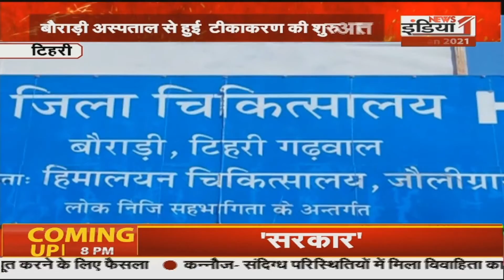Devbhoomi: सीएम त्रिवेंद्र सिंह रावत ने कोरोना वारियर्स को किया सम्मानित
Airtel - 350,
Netvision - 219,
RCN - 403,
UCN-223
Alisha Digital- 285
HDS- 127

We are also available on:
MX Player
JIO TV